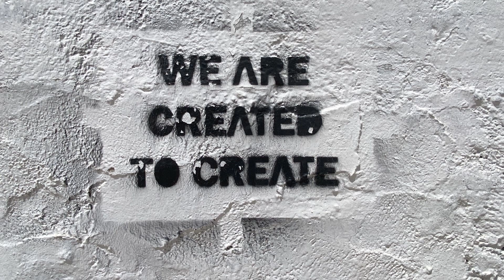Streetart - Portugal 2021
Streetart in several different cities around Portugal. Captured during our travels in the summer of 2021.
With pieces of Vhils, Ketam and many more known and unknown artists.